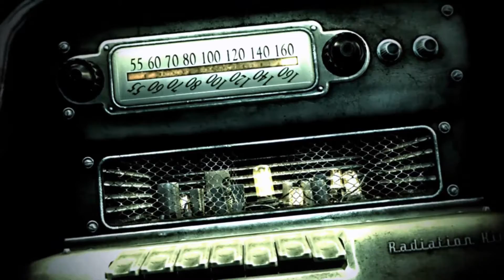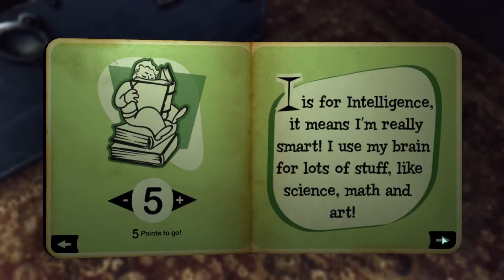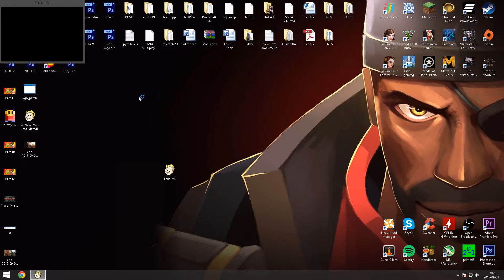Fallout 3 - Part 1 - ESCAPING VAULT 101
If you liked the video, please press the like button.